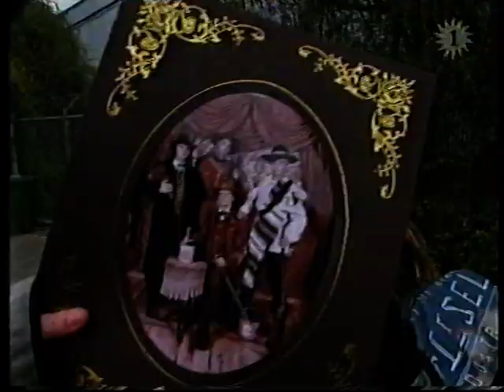Get Ready! in Phantasialand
Een uitstapje met de fans naar Fantasialand